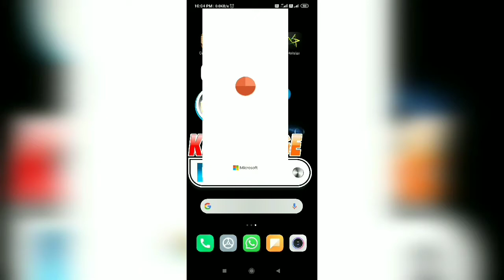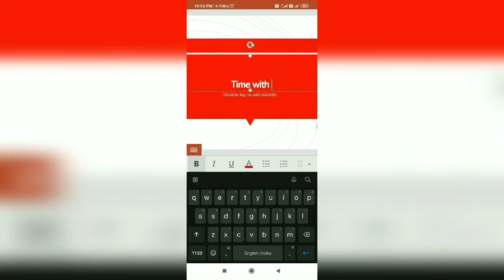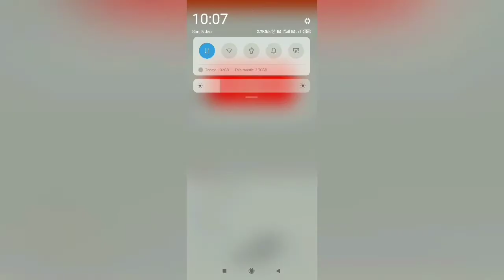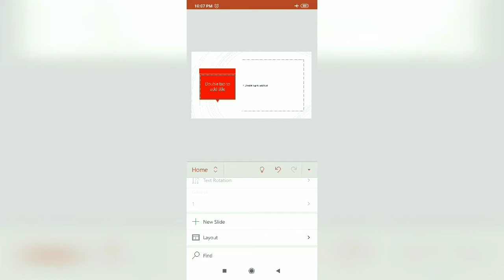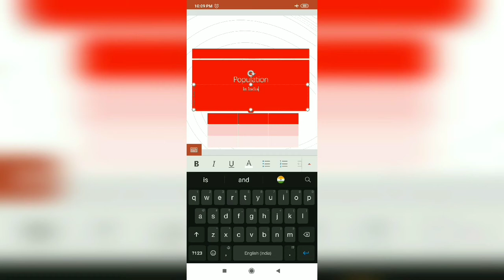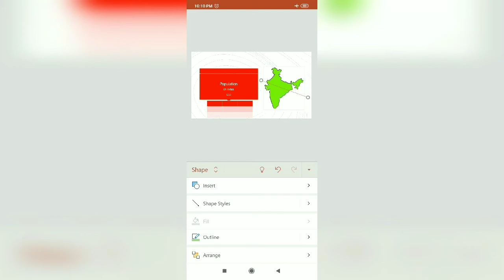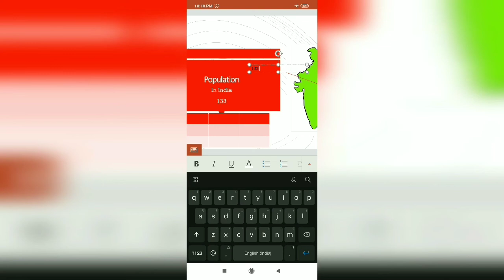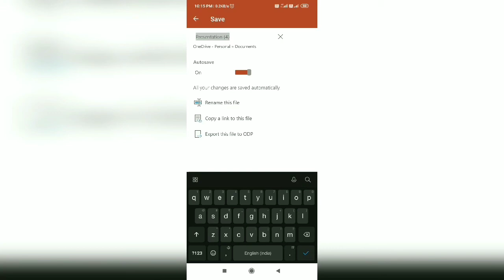How to make power point presentation with Android mobile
With Android mobile
So that's series will be continued
Video making by knowledge define channel.
Previous channel name knowledge gain now convert knowledge define.

Tweeter
You tube.
Software mobile screen shot
Voice.
Mohd AnaAnas
So friends ---..